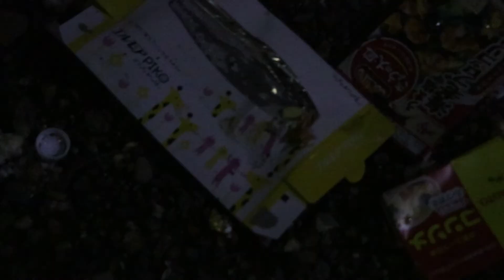俺のゴミが荒らされた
掲示板
捕まえてから揚げにする

【ウーバーイーツのコード】
ste5samr